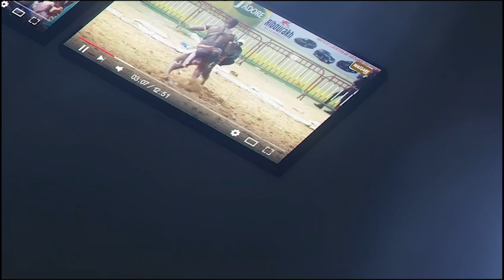Le roi des arènes Modou Lo chez Papis Kharagne Lo pour le bapteme de sa fille et témoigne